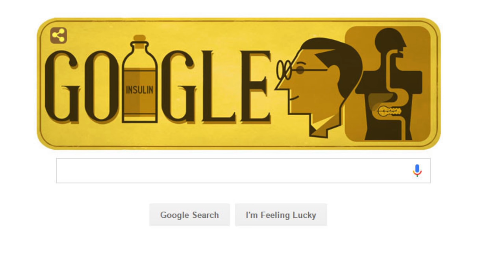Google recuerda al descubridor de la insulina Frederick Grant Banting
En 1921 sus investigaciones acerca de la diabetes mellitus lo llevaron a desarrollar un método para obtener la insulina, cuya carencia es la responsable de la enfermedad